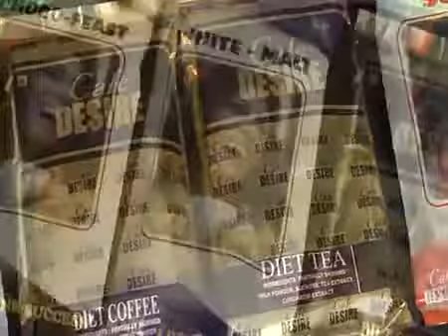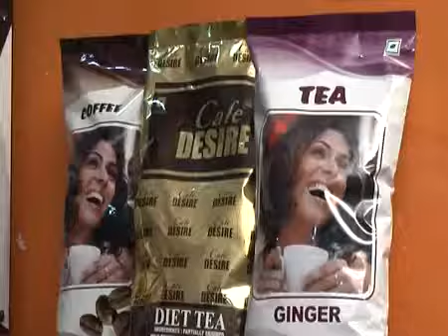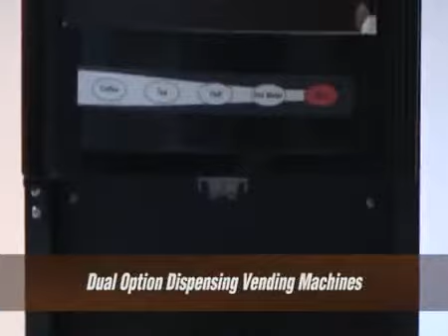Coffee Vending Machines Cafe Desire